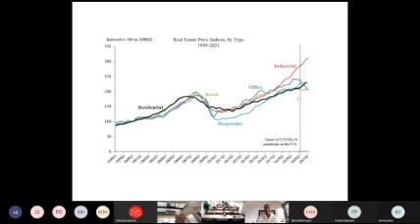2 Minutes - Impact of Financial Crisis and Coronavirus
Deryl Deese, one of Tauro’s Capital Advisors, analyzes how both the financial crisis and COVID-19 pandemic affected commercial real estate. During Q1 of 2007, every sector was tremendously impacted by the financial crisis. The hospitality sector was struck the hardest. The thin silver living was that everyone was bullish on commercial real estate although the cost of credit was higher than it is now. This made it easier to get financing as it was driven by the subprime market, and eventually buyers lost everything due to the crash that followed. As we’re entering year two of the pandemic, we have a clear vision of who the losers and winners are. The losers being hospitality at a 10% drop and office at a 4% drop (as of Q1). Retail became major winners as grocery and drug stores avoided losses, and warehouse space is needed for e-commerce which has surged since 2009.